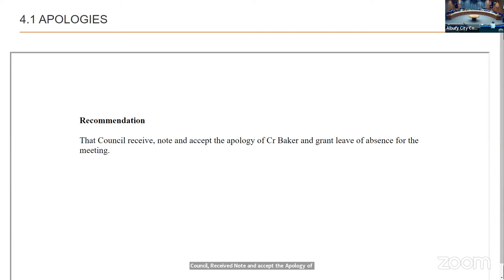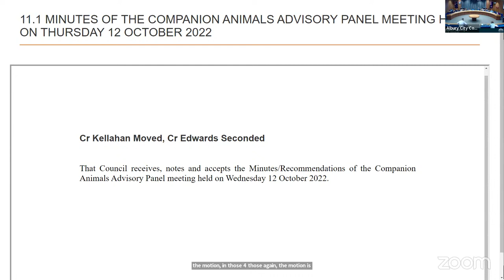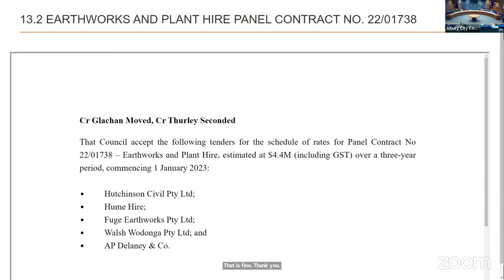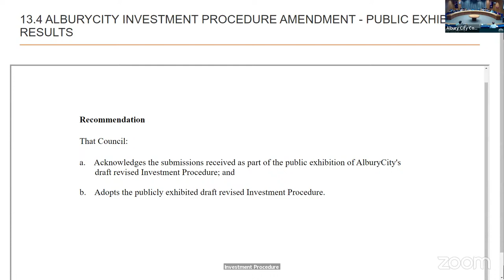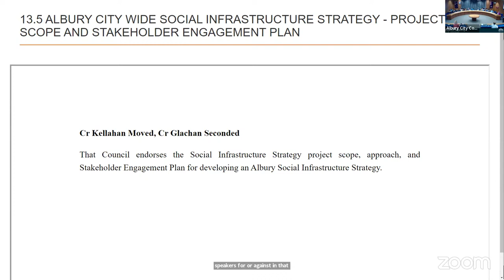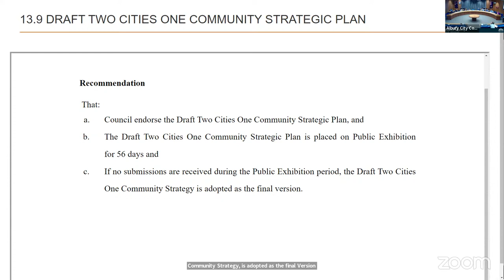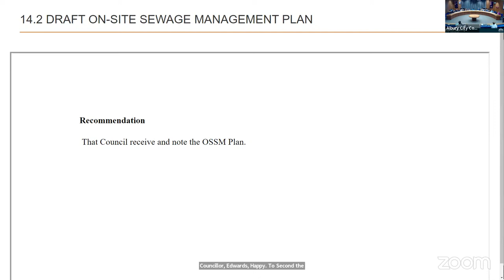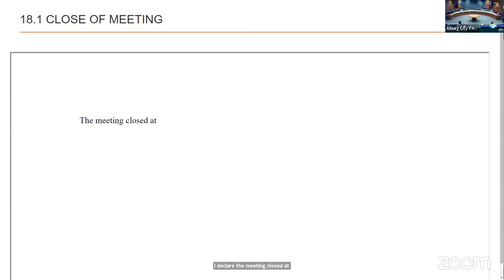28th November 2022 - Council Meeting